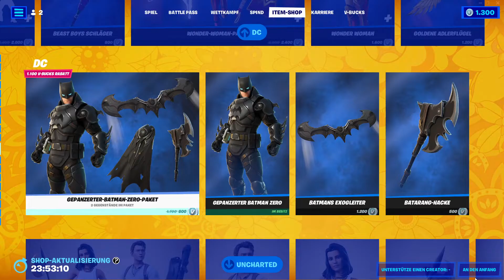Fortnite DC Skins und EL DURRRADO Back Bling Item Shop vom 21.02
Folgt mir auch gerne auf Instagram :)
Folgt mir auch gerne auf Twitch um keinen Stream mehr zu verpassen!